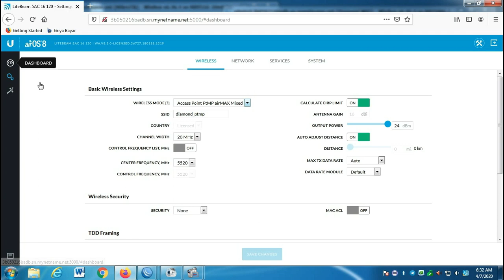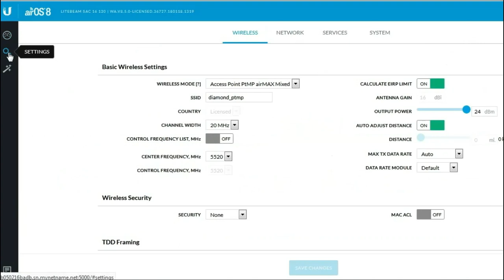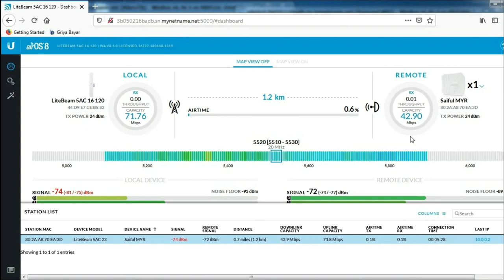Mengapa...?? Accespoint tx powernya drop hanya 14 dbm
accespoint ubiquiti default tx powernya 14dbm, padahal di setingan sudah power full 24 dbm, begini cara mengatasinya